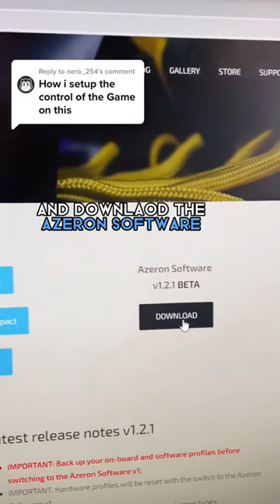How to set up the Azeron keypad